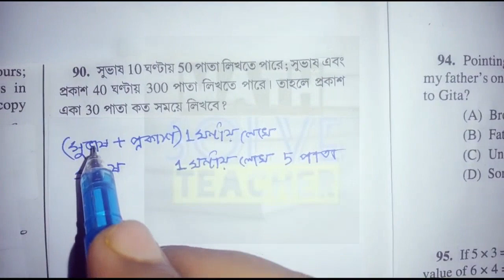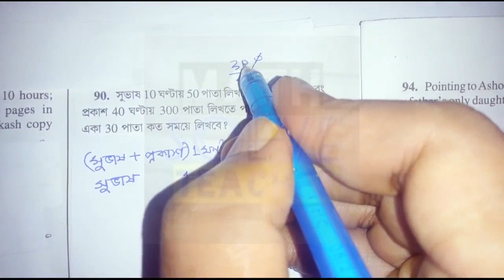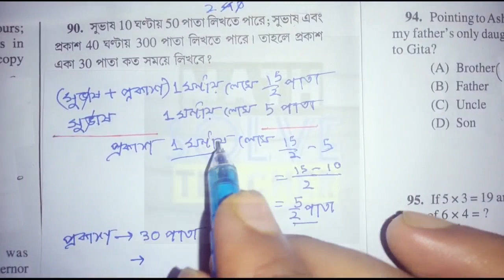FOOD SI,WBP, BANK, KP, SSC MTS, WBCS, RAIL এবং অন্যান্য চাকরীর প্রস্তুতি